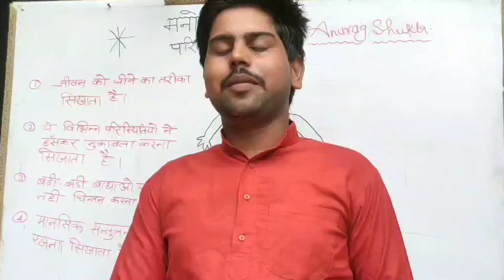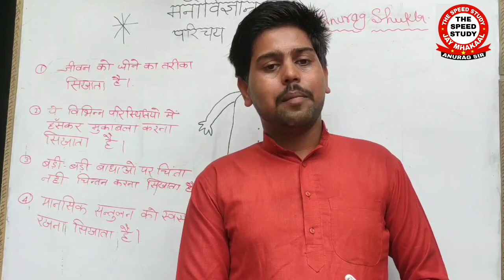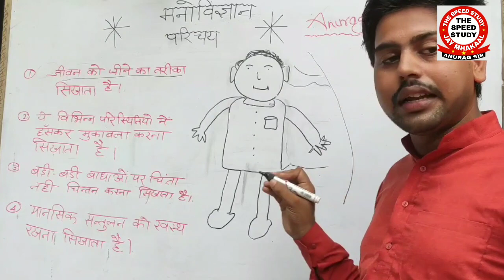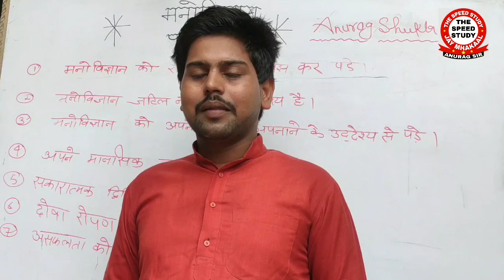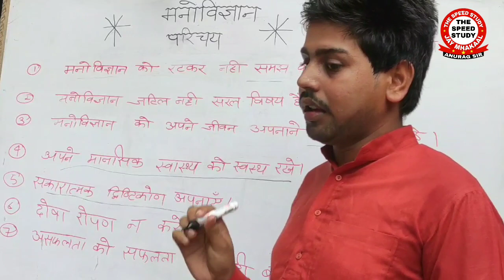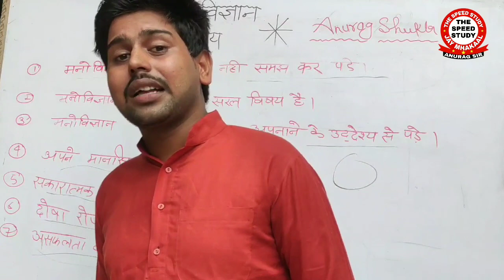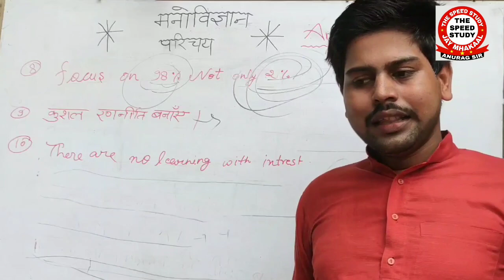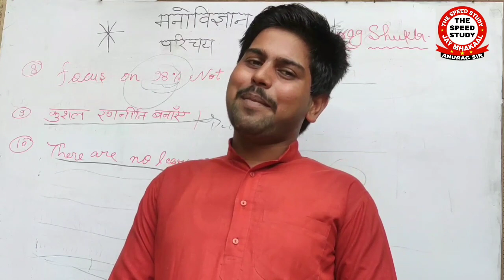DAY-1 INTRODUCTION_PSYCHOLOGY ।। मनोविज्ञान सम्पूर्ण परिचय ।। IMP TET CTET_2020 ANURAG_SIR (P.S)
DAY-5

We are sorry , आपकी क्लासेस अभी नही चल पा रही थी।
अब आपकी क्लासेस अपने टाइम पर चलेंगी।